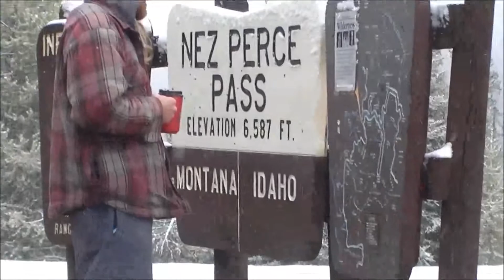My Movie selway3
April trip on the Selway. For $500 the "over the snow guys" bring in rigs with oversize and mostly deflated tires to climb over the snow. Clip opens with driver and our guy having random conversation as he navigates over the Continental Divide driving on top of 5' of snow.